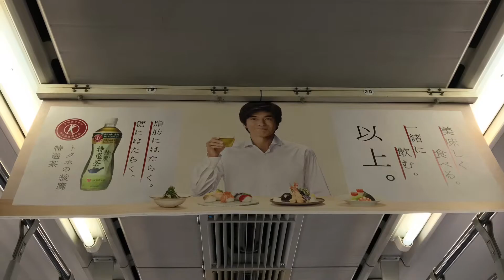AD Graphics from Tokyo 今日の広告プチ（2019年4月1日）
Today's AD Graphics from Tokyo,Japan.
最新の広告をまとめています。※iPhoneによる自動編集です。

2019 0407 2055 今日の広告プチ